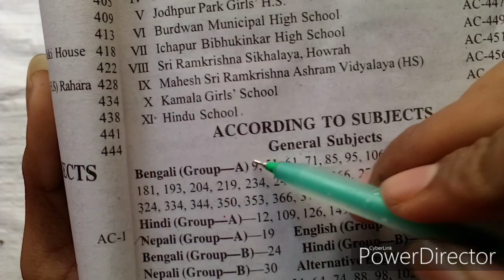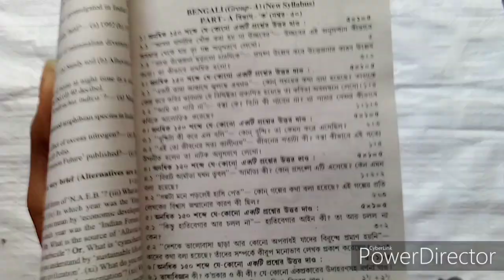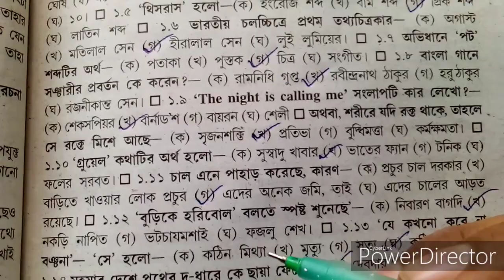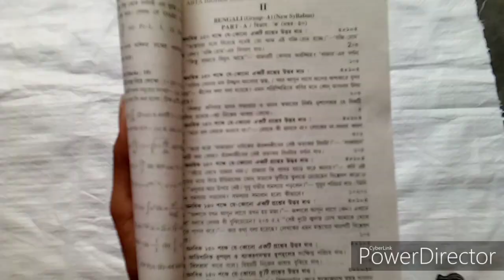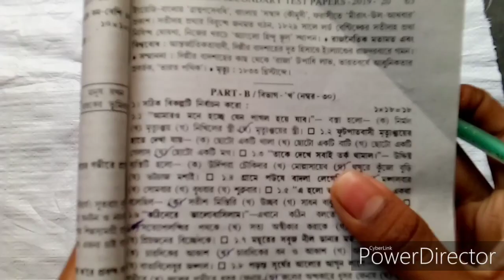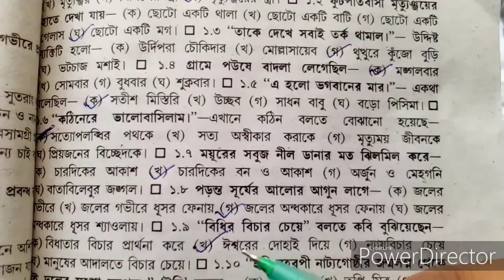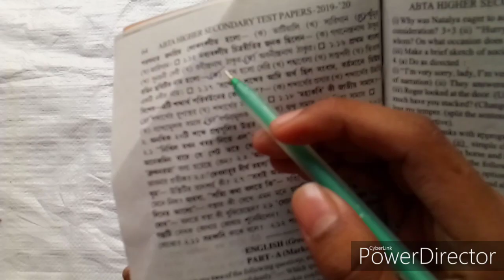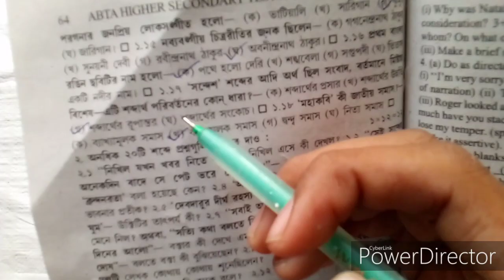HS ABTA test paper solve 2019-2020 BENGALI mcq | PAGE NO -51,61 | by achintya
hello friends ami অচিন্ত r tomra dekh6o __for your help___ '' আমার উদ্দেশ্য তোমার সাহায্য করা '' tai jodi eii channel a notun hoye thako tahole channel ta subscribe koro and pase thaka ghonta(bell icon) ta bajiye daoand ami eii video gulo tomader help er jonno onek kosto kore toiri kori tai valo lagle like r kharap lagle unlike korbe r nijer friend der sathe share korbo___🙏🙏

kono osubidha thakle comment kore janabe r amar sathe kotha bolte chaile niche daoa fb page er link theke amak sms korbe

video dakhar jonno dhonnobad...__thanks for watching

video made by__

এই ভিডিওর বিষয়বস্তু--
Aj ami ei video te hs 2020 abta(arts & commerce) test paper er bengali mcq solve kore dekhiye6i.. Jodio ami boli j ei video ta dakhar age tumi nije answer gulo lekhar 1bar chesta korbe.. Ekhane ami page no-- 51 & 61 niye alochona kore6i

নীচে দেওয়া লিঙ্ক থেকে আমাকে ফলো করে নিতে পারো এবং প্রয়োজনে আমাকে ম্যাসেজ করতে পারো___ধন্যবাদ

Your queries--
abta test paper bengali mcq solve 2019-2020,abta test paper,bengali test paper solve,abta,bengali mcq solve,hs 2020,class xii abta test paper,